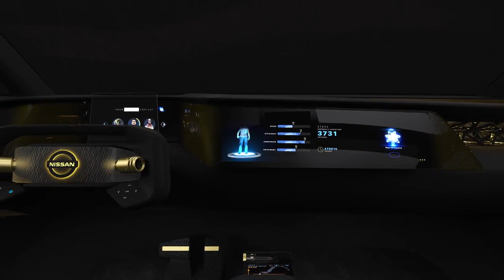To πρωτότυπο σπορ σεντάν Nissan IMs, στο Σαλόνι Αυτοκινήτου του Ντιτρόιτ.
Το νέο, τετρακίνητο ηλεκτροκίνητο αυτοκίνητο,  δημιουργεί μια νέα κατηγορία οχημάτων.

Το  Nissan IMs, που αποκαλύφθηκε στο φετινό Διεθνές Σαλόνι Αυτοκινήτου της Β. Αμερικής, είναι ένα εντελώς νέο είδος αυτοκινήτου. Στην πραγματικότητα, πρόκειται για ένα “ψηλό” σπορ σεντάν, βασισμένο στην τεχνολογία πλαισίου, πλατφόρμας και μετάδοσης κίνησης, που αναπτύχθηκε μέσω του Nissan Intelligent Mobility.